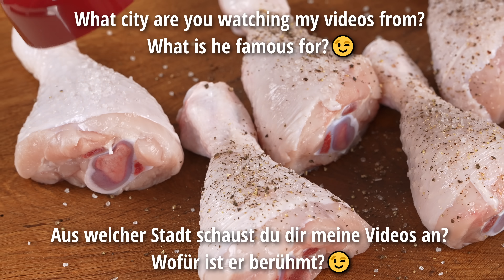Simple chicken recipe! It is so delicious that I make it 3 times a week!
Try this simple chicken leg recipe!👩‍🍳
It's very simple, fast and incredibly delicious! If you want a delicious and light dinner, use my recipe!
Your family will love this incredibly simple and satisfying recipe! 💖🥰💖

Ingredients:
  ● Chicken legs - 8 pcs
  ● Onion - 1 piece
  ● Sweet pepper - 2 pcs
  ● Tomato - 4 pcs
  ● Salt, Black pepper, Paprika, Provencal herbs, Sugar
  ● 3-5 cloves of garlic
  ● Ghee butter
  ● Parsley

Bon appetit! 😘

👍 Rate the video! We will be very happy, this is important for the further development of the channel!

Thanks for checking out this recipe!